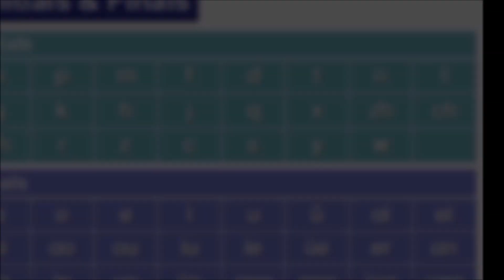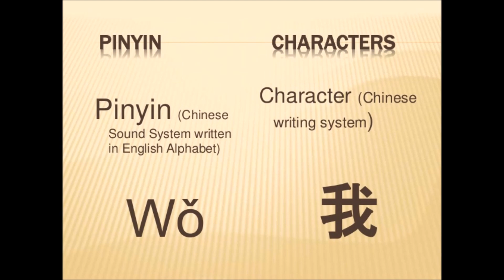Learn Chinese with Owel Kan (Pinyin System)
pinyin system